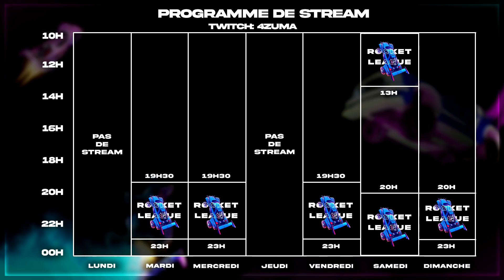Les MEILLEURS PARAMÈTRES pour FREESTYLE ! ✔️ - Rocket League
► Code Créateur : 𝗔𝗭𝗨𝗠𝗔
Merci pour les 62.000 abonné(e)s ! ❤️

Je vous conseil pour vos paramètres et vous montre les miens !
Valable pour Freestyle et tryhard en ranked 🙂

⚡️ LIENS ⚡️
Merci, en espérant que ça vous a plu !
PEACE ! 🙂